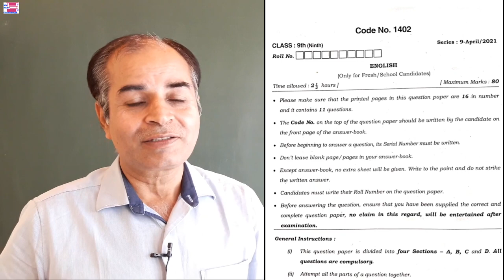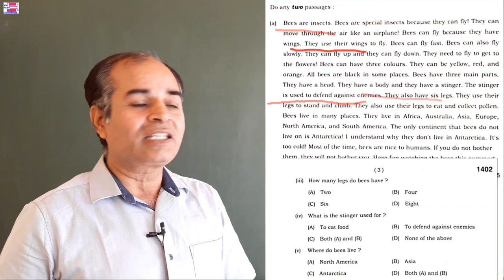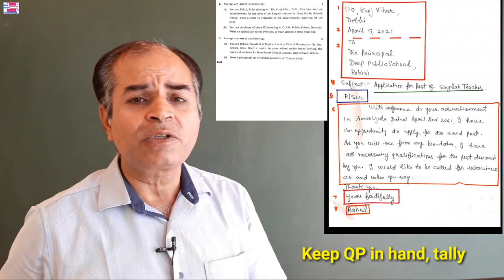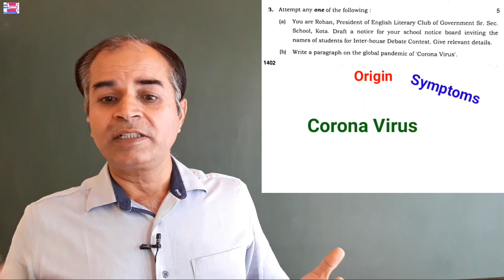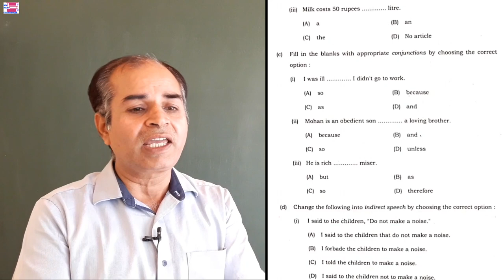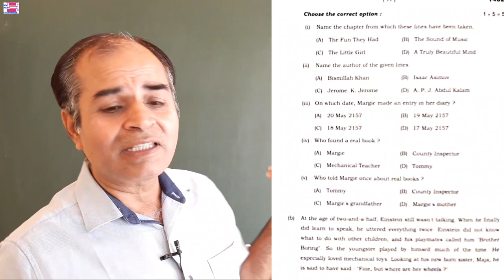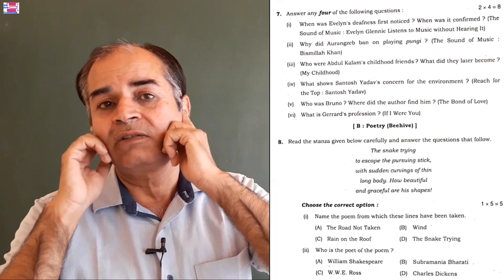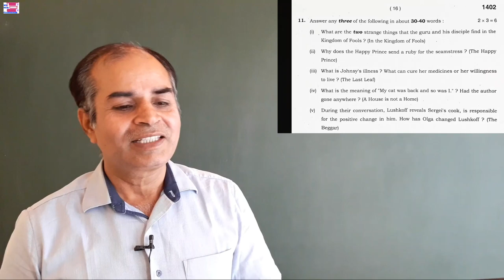Solved question paper class 9 english final 2021 answer key by vijay kumar